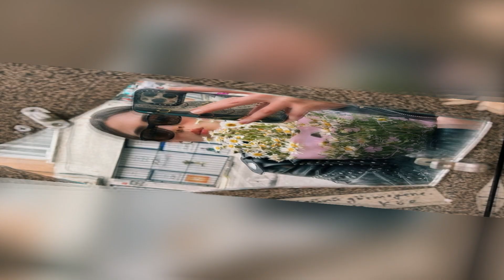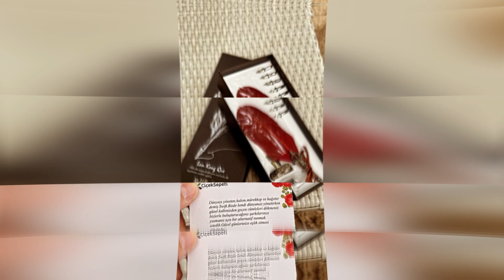Sila llamó a Halil para confrontarlo. te darás cuenta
Sila instó a Halil a confrontarlo.
Sıla Türkoğlu también hizo una referencia impactante a Halil İbrahim Ceyhan.
Dijo las siguientes palabras a Sıla Türkoğlu y Halil İbrahim Ceyhan, quienes compartieron fotos frente al Muro de la Confrontación.
Para los ciegos que no quieren ver la cara real.
Después de estas palabras de Sıla Türkoğlu, Halil İbrahim Ceyhan hizo una declaración muy interesante.
Mira nuestro video hasta el final para conocer todos los detalles de la noticia.